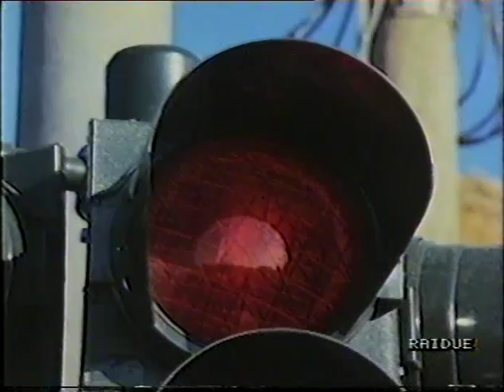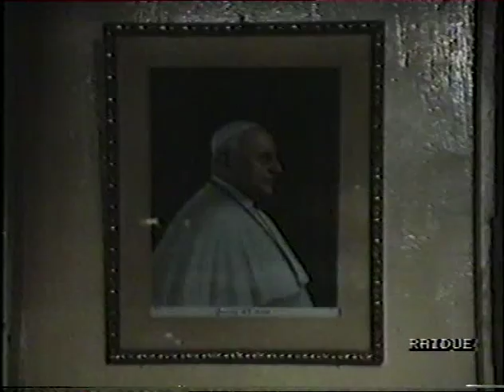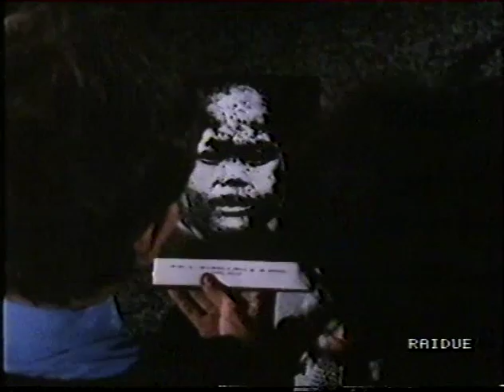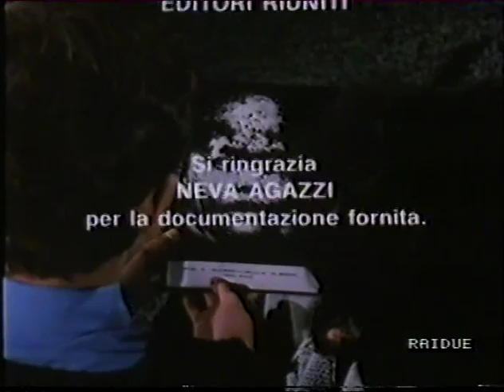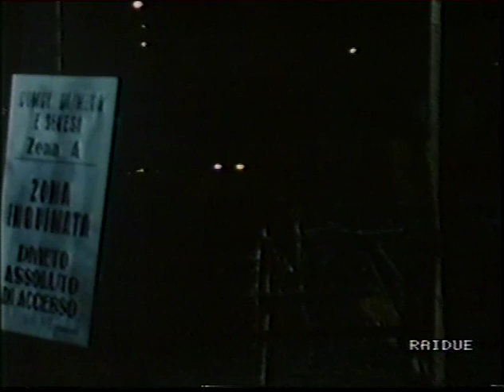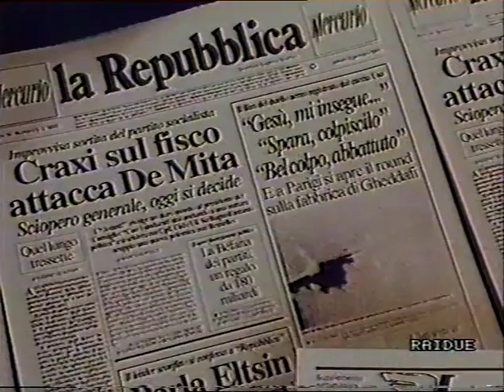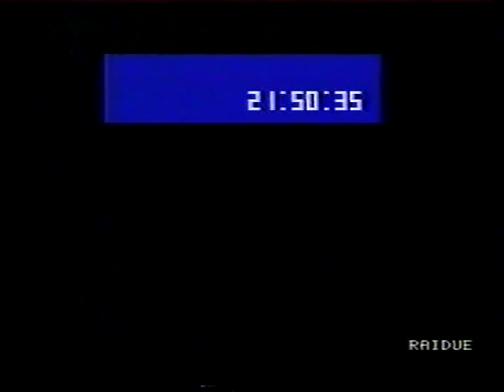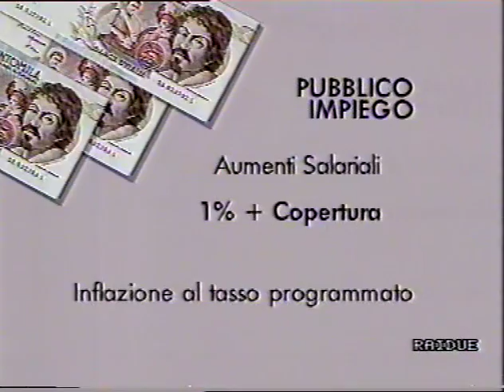Una lepre con la faccia di bambina di Gianni Serra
UNA LEPRE CON LA FACCIA DI BAMBINA (1988) -- Film lungometraggio tratto
dall'omonimo romanzo di Laura Conti sul disastro di Seveso

Durata H 2,52

Distribuzione SACIS

Regia: Gianni Serra -- Sceneggiatura: Gianni Serra -- Musica: Franco Piersanti -- Fotografia: Pietro Morbidelli -- Scenografia: Gianni Silvestri -- Costumi: Stefania Benelli -- Montaggio: Maria Di Mauro -- Attori: Pavel Greco, Barbara Ricci, Franca Rame, Armanda Sandrelli, Riccardo Cucciolla, Mattia Sbragia, Renato Mori, Lydia Alfonsi, Gianni Cavina, Luca Ricci

Invitato al Premio Italia 1988, selezionato per i Festival Cinematografici di Rio, Montecarlo, Berlino (qui successivamente rifiutato dal Direttore del
Festival)

Premio Targa d'Oro al Festival Internazionale sull'ambiente di Calcata 1989.

Gran Premio al Festival Internazionale delle Canarie (1989).

Interrogazione parlamentare del 1988 dell'on. Maria Pia Garavaglia (DC): chiedeva interruzione riprese, cioè 'censura preventiva'

Interrogazione parlamentare dell'On. Formigoni (CL): chiedeva , dopo 'messa
in onda', atto riparatorio della Rai contro 'vergognosa etc. speculazione di un film che aveva diffamato l'intera comunità di Seveso e della zona e del nord' (vedi FLUFF di Andrea Barbato, Rai 3, dibattito tra l'On. Formigoni e Gianni Serra).